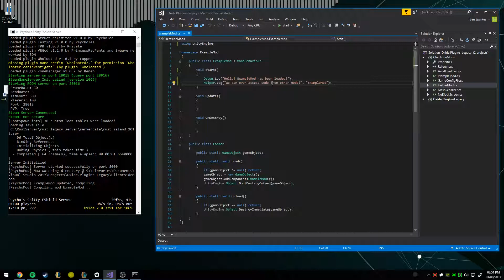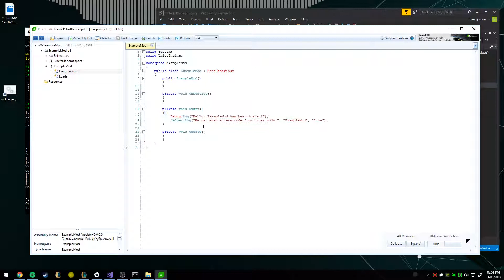Rust Legacy Clientside Modding #2: On-the-fly Compilation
Another update to the clientside modding project for Rust Legacy. In the last update I showed how we could stream dll's from the server to the client and have them dynamically loaded when the player joins the server.
The focus of the recent progress has been on the serverside, we can now write .cs files as if they were plugins, having them automatically compiled just like a serverside plugin. The compiled files are then saved to the mods folder which can be streamed to the client.
We can even access other mods/dll's from a mod, allowing us to have proper class separation unlike that that is currently available in Oxide plugins. Using the configuration files (not demoed, but the .json files next to the mods) we can specify that these helper classes/dll's should not be injected, but still loaded into the main AppDomain.